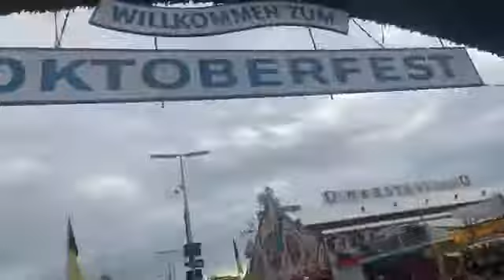Oktoberfest Munich Germany 2019 part 2